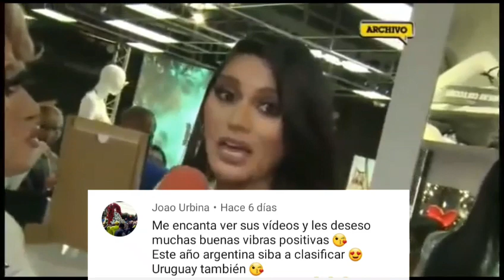¡ENTÉRATE! Por esta razón Sthefany Gutierrez no entregará la Corona del MISS VENEZUELA!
Locución: Fatima De Caires
Edición: Obrayan Carreño

Desde hace varios días estaba circulando que Sthefany Gutiérrez, ganadora del Miss Venezuela 2017, no entregará la corona del certamen este año, no obstante hasta el momento no se había sabido cual era la verdadera razón. Pues, tras la presentación de las candidatas, se conoció que el Comité Ejecutivo de la organización del evento decidió que fuese Isabella Rodríguez, ganadora del certamen en el 2018, que entregase la corona por una transición audiovisual que hizo Gutiérrez.  Nina Sicilia, integrante del Comité Ejecutivo del Miss Venezuela, aclaró: “Lo que piense Sthefany no nos distrae de nuestro foco. Nosotros estamos siguiendo lo que hemos hecho: Una Miss Venezuela de un año entrega la corona y banda a la Miss Venezuela del año siguiente”. Además, agregó que “la Miss Venezuela 2017 entregó la corona a la Miss Venezuela 2018, que es Isabella Rodríguez. No lo hizo físicamente porque estaba participando en el Miss Universo, pero nos mandó un video donde estrenó la corona ‘La Sultana del Ávila’ y nos dijo: esta noche entrego mi corona”.